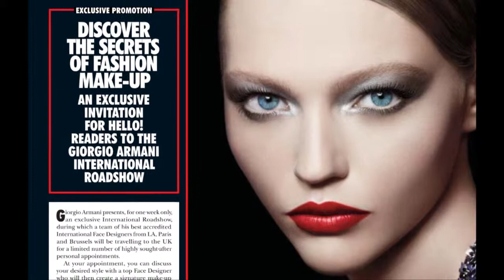Hello! Magazine -- August 2010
Video for Hello! Magazine forming part of a presentation to advertisers which necessitated filming at photo shoots and celebrity parties.